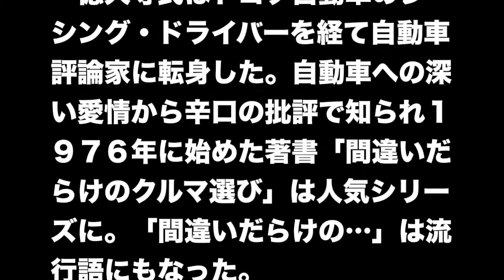自動車評論家の徳大寺有恒氏死去 「間違いだらけのクルマ選び」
新車批評の先駆け的な存在として知られる自動車評論家で元レーサーの徳大寺有恒（とくだいじ・ありつね、本名杉江博愛＝すぎえ・ひろよし）氏が７日、急性硬膜下血腫のため死去した。７４歳。東京都出身。葬儀・告別式は親族だけで行う。喪主は妻悠子（ゆうこ）さん。お別れの会を後日開く予定。

　徳大寺氏はトヨタ自動車のレーシング・ドライバーを経て自動車評論家に転身した。自動車への深い愛情から辛口の批評で知られ１９７６年に始めた著書「間違いだらけのクルマ選び」は人気シリーズに。「間違いだらけの…」は流行語にもなった。

　コストや販売台数を優先する自動車メーカーを一貫して批判。

共同通信